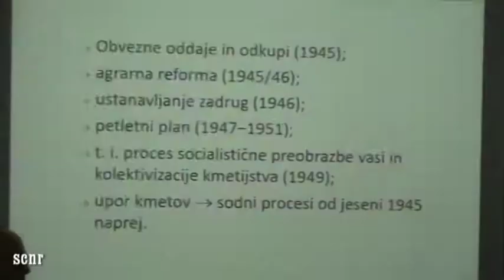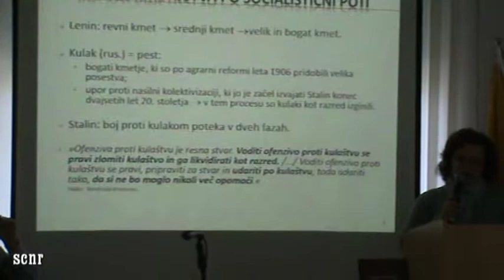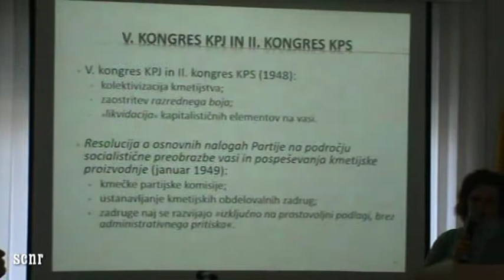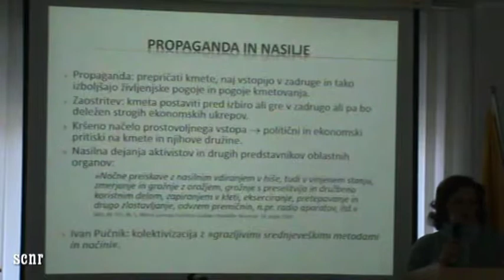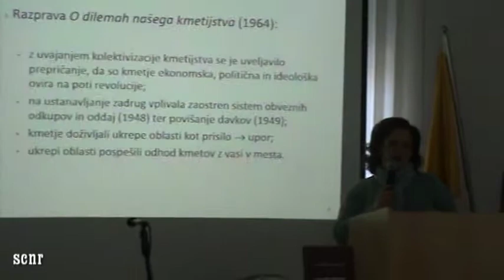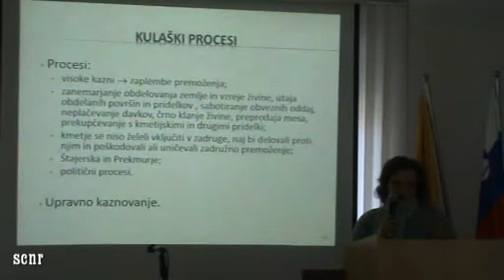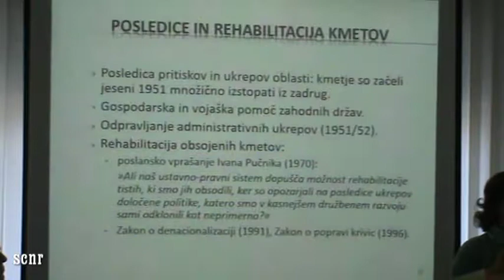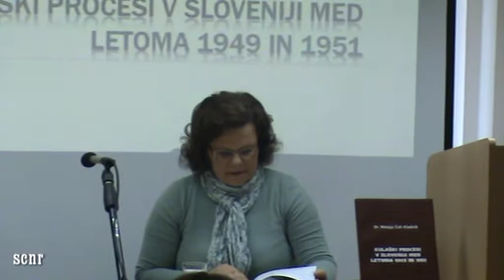Predstavitev knjige_Kulaški procesi v Sloveniji med letoma 1949 in 1951_SCNR_marec 2014